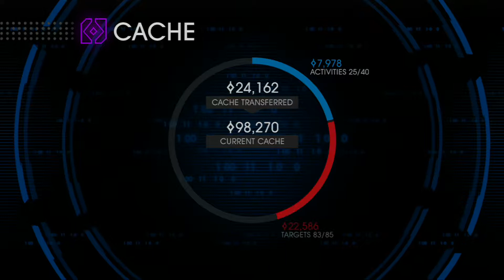Saints Row 4 IV FEMALE PREZZIE Xbox 360 PART 39 Playthrough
PART 39

with Meg